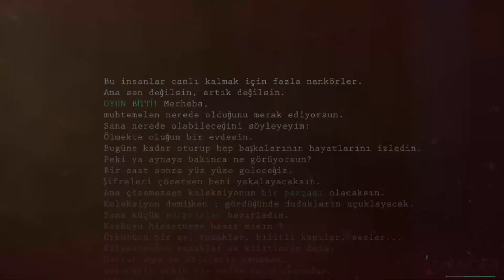HİLECİLER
2015 Yılında Faaliyete Başlayan Firmamız, Bugüne Kadar

MİSYONUMUZ

VİZYONUMUZ